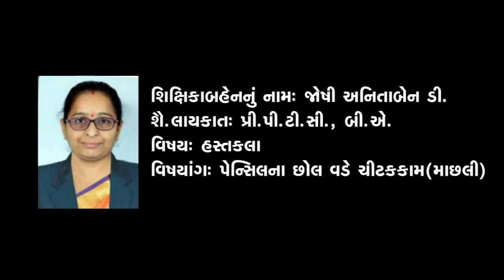GMS | LKG | HASTKALA | PENCILNA CHHOL VADE CHITAKAKAM | બાલમંદિર |હસ્તકલા |પેન્સિલના છોલ વડે ચીટકકામ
GMS | LKG | HASTKALA | PENCILNA CHHOL VADE CHITAKAKAM | બાલમંદિર | સોપાન 1 | હસ્તકલા | પેન્સિલના છોલ વડે ચીટકકામ